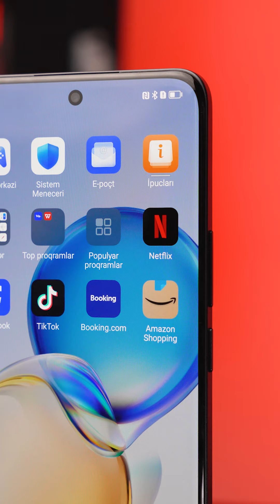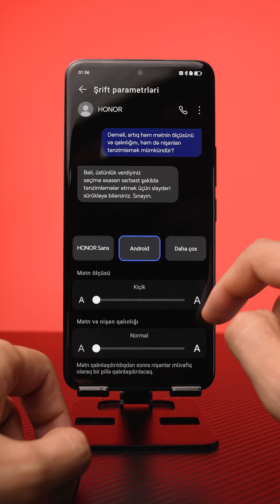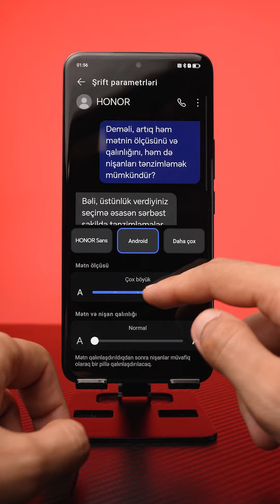Sərfəli və keyfiyyətli - HONOR 200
Qiymət və keyfiyyət cəhətdən uyğun smartfon axtarırsınız? O zaman videonu sona qədər izləyin!🧡